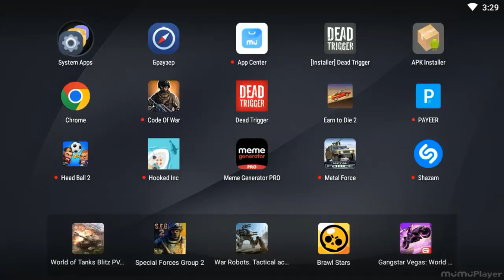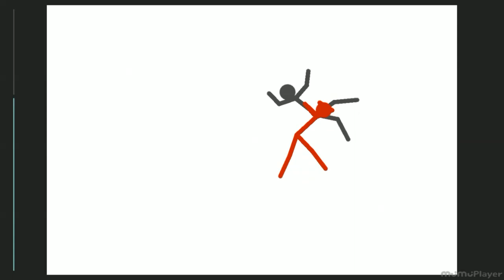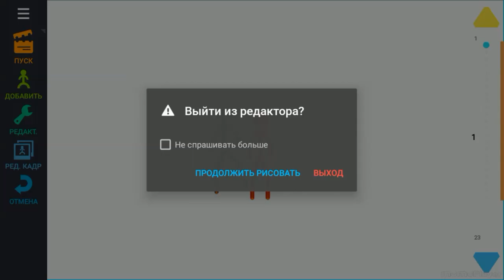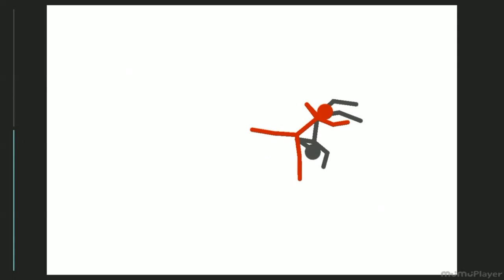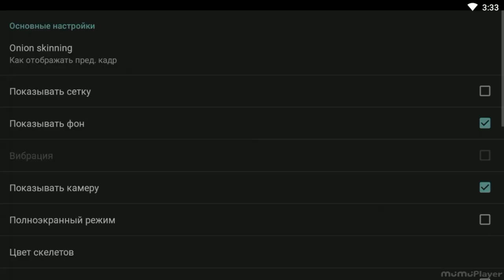Баталия Стикмэнов:Маленькие против большого и огромного/Рисуем Мультфильмы 2 #7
Рисуем Мультфильмы 2-Профессиональная и Продвинутая Программа для разработки своих мультфильмов,анимаций и мультипликаций